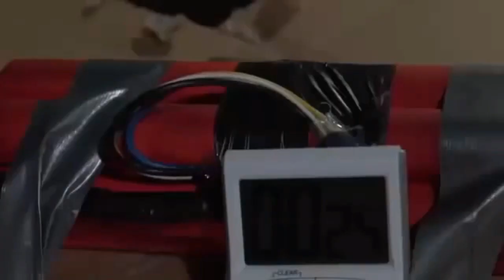New Clip U2 - I believe in Father Christmas 2015!